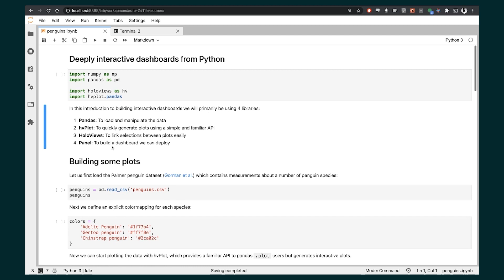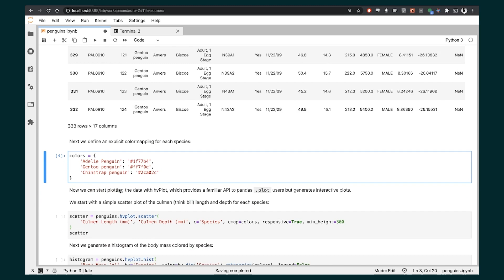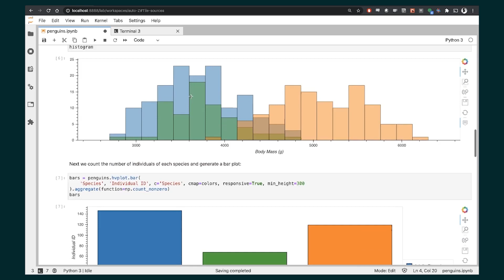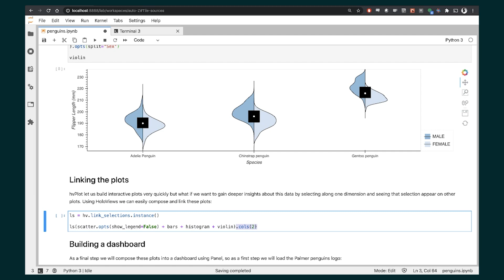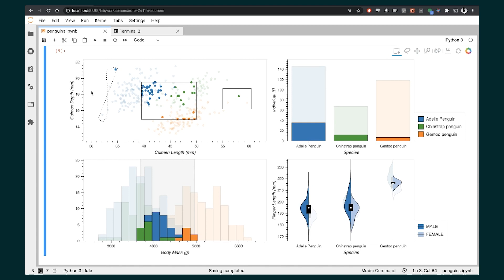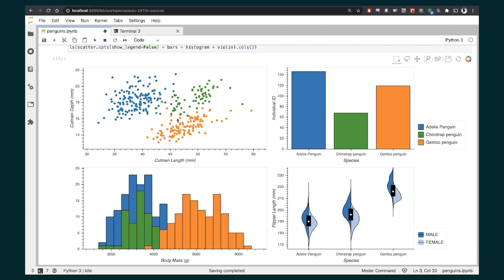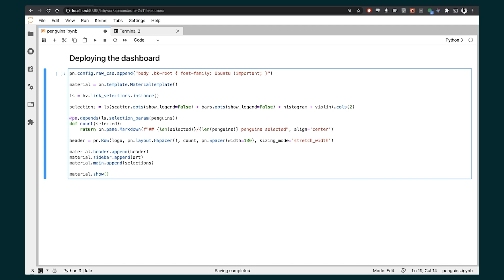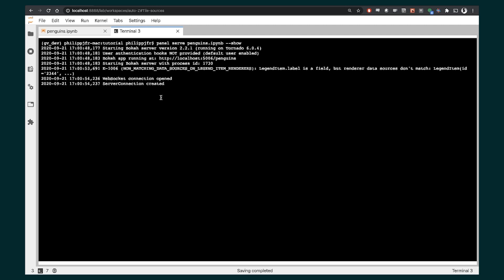Deeply Interactive Dashboards From Python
It's relatively simple to put a few plots alongside each other to form a dashboard, but most Python data scientists will struggle if they need to provide "deep" interactivity, linking elements of one plot to data shown in another. Here we show you how to use features of hvPlot and HoloViews to provide automatic linked brushing and drilldown without custom coding. This lets data scientists focus on exploring and presenting their data instead of struggling with callbacks, events, and other tricky aspects of Python web development.